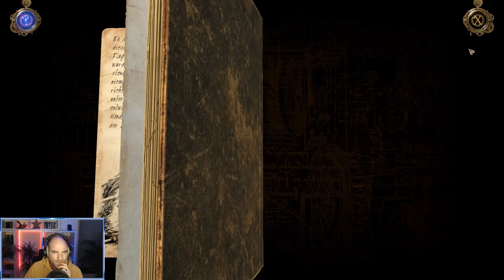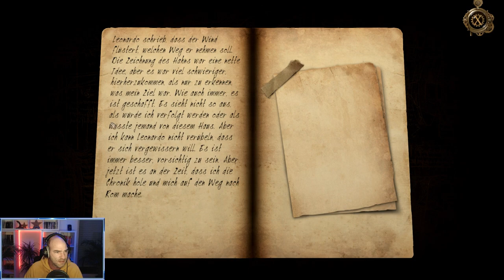The House of Da Vinci 3 - Villa Pacioli clear #07 - Lets Play Deutsch / German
In dieser Folge lösen wir das Rätsel um das Windrad und bringen ebenfalls den Brunnen mit samt Pumpenapparatur zum Laufen. Diesmal gelingt es uns viel besser und wir machen den Weg frei. nach Rom! Viel Spaß!